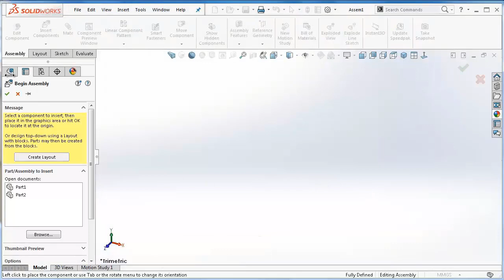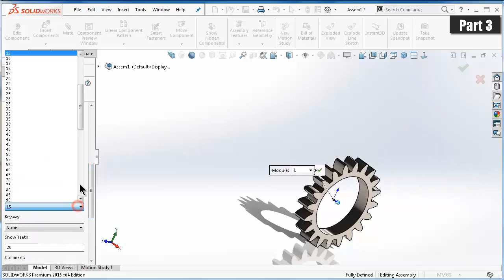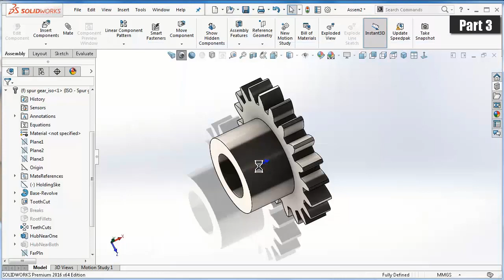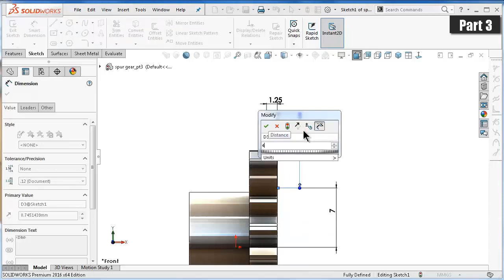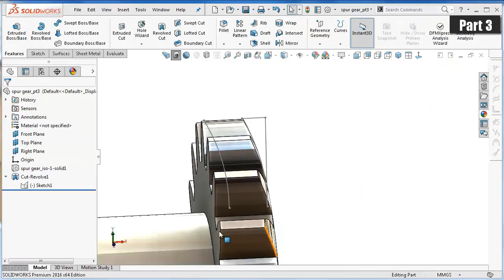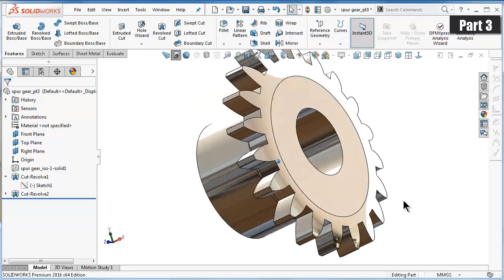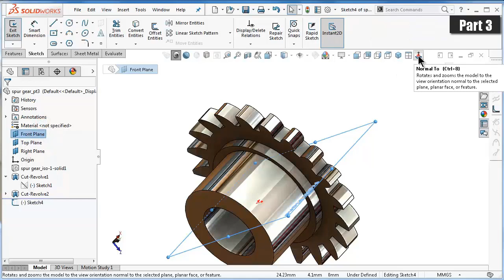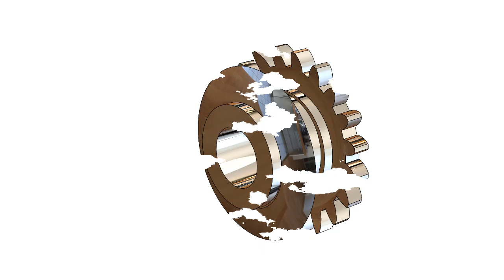3- Project 22| Tin Opener |SolidWorks Tutorial : gear 1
This Channel  beside Tutorials Channel contain topics about:

- SolidWorks Sketching
- SolidWorks Surface
- SolidWorks Weldments
- SolidWorks Assembly
- SolidWorks Drawing
- SolidWorks Simulation
- SolidWorks Motion
And MORE

GO PROFIST ...BE SOLIDWORKIST  ◄ suggested words!